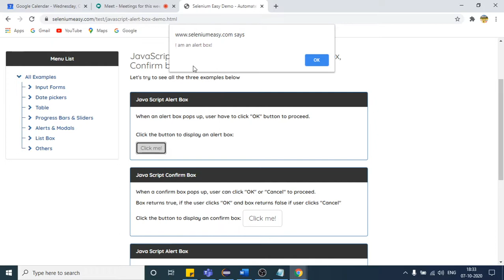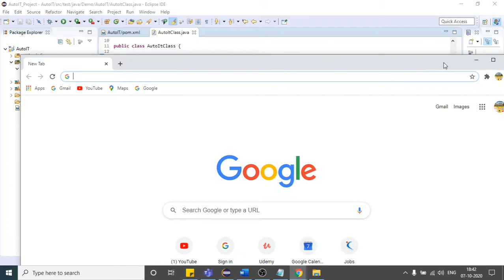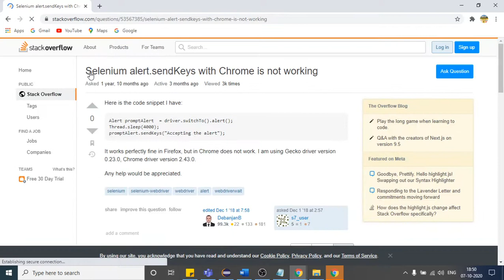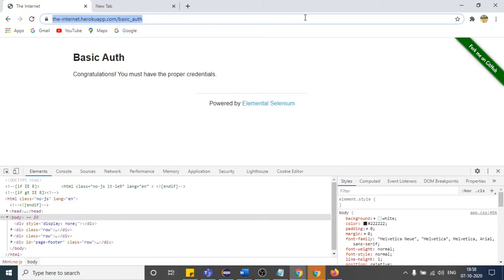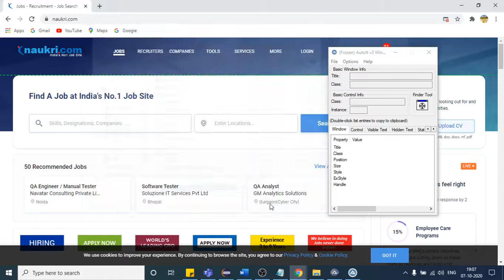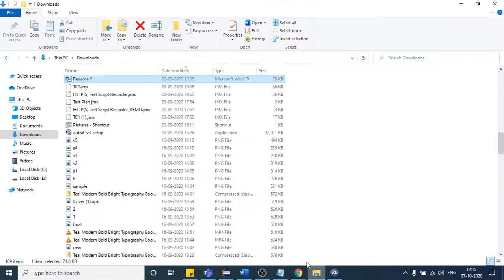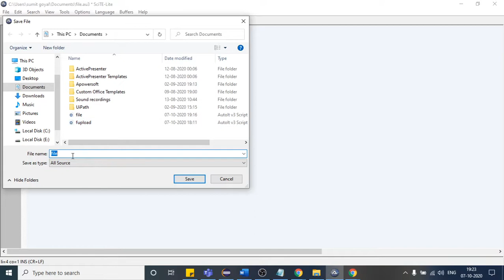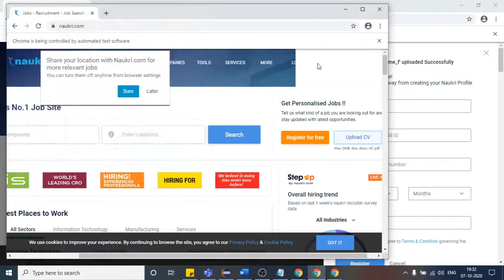Class-33 || Uploading file using Auto It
Hi All,
In this video I discussed how to Upload a file with the help of AutoIt
in Selenium